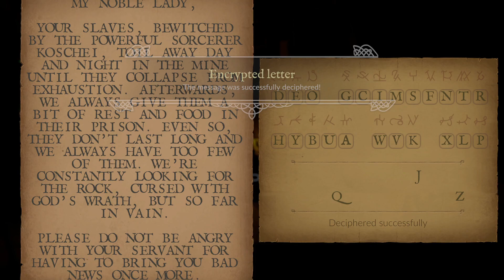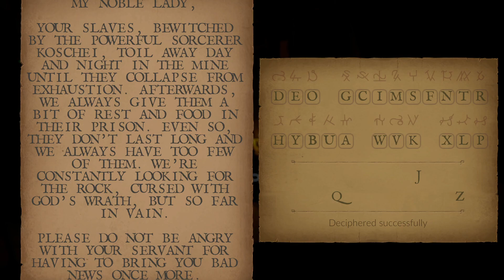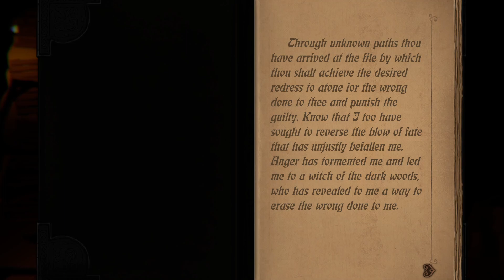1428: Shadows Over Silesia Walkthrough No Commentary Chapter 5: Enemy of My Enemy